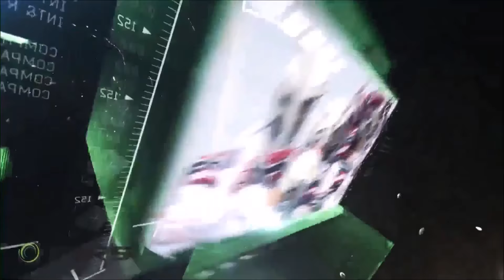2016 FIRS Inline Hockey World Championship Men's Division | Switzerland vs Chinese Taipei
2016 FIRS Inline Hockey World Championship
Men's Division: Switzerland vs Chinese Taipei
June 21, 2016 in Roana, Italy